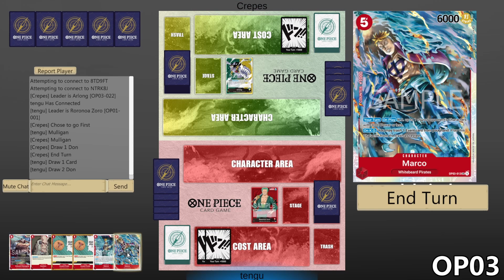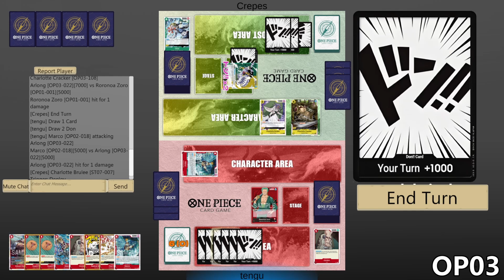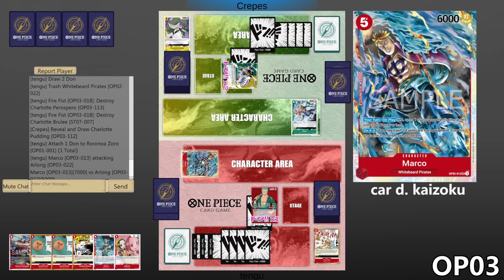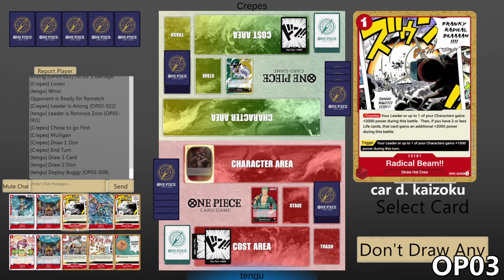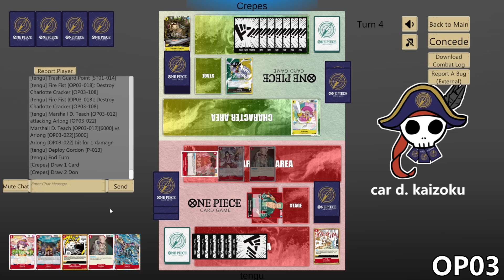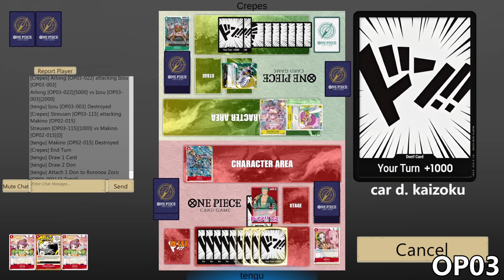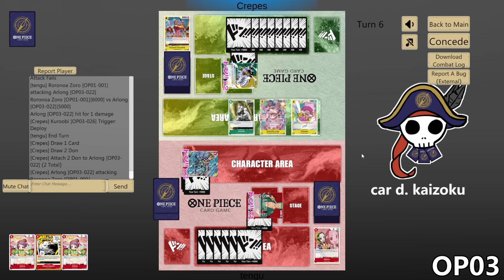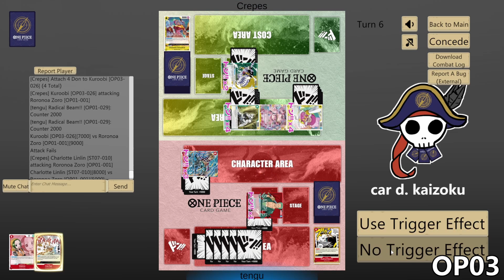(OP03)[ZORO vs ARLONG] Another Fire Fist Victim - One Piece Card Game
Black may be the only matchup immune to Fire Fist value.